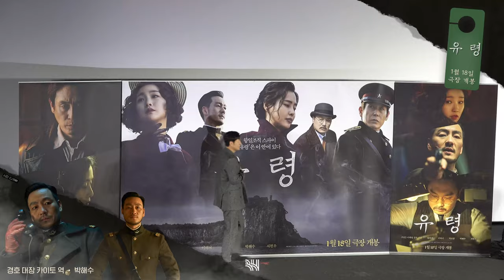[SHORT] 스파이 액션 영화 '유령'ㅣ카이토 役 박해수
영화 '유령' 제작보고회 비하인드

총독부 경호 대장 카이토🙎🏻‍♂️로 완벽 변신한
해수 배우가 설계한 함정에 빠지고 싶다면
극장에서 함께해요